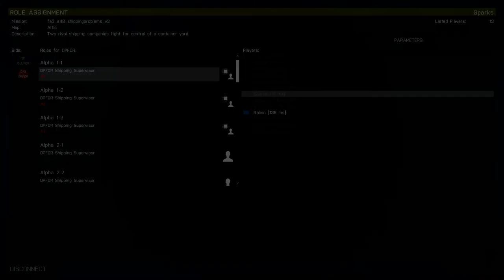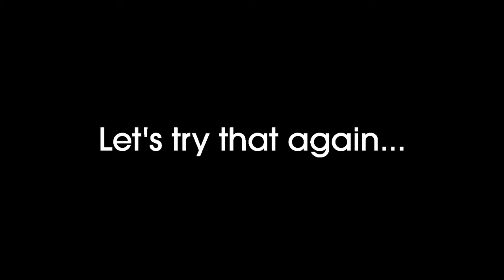Folk ARPS 13 September 2015 - Shipping Problems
Afterparty fun from the Folk ARPS session on Sunday 13 September 2015 in the still-not-fixed-yet Shipping Problems mission.

I'm starting to think we might have to fix this one...